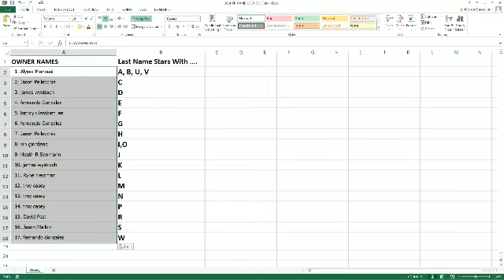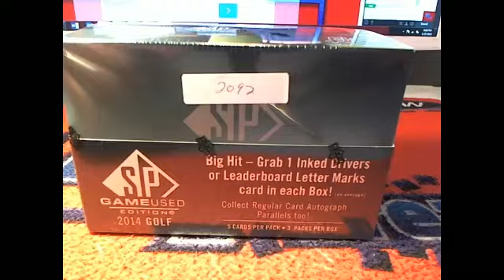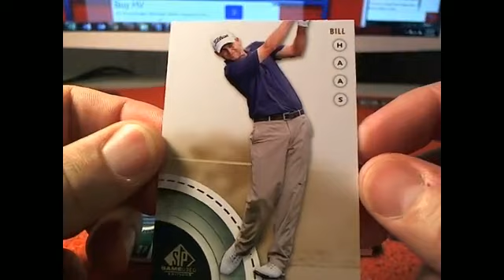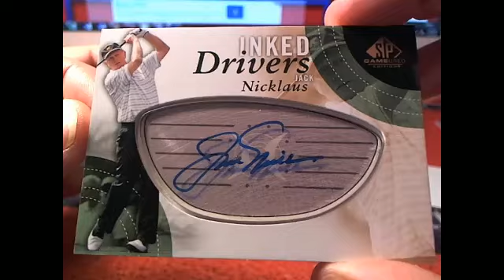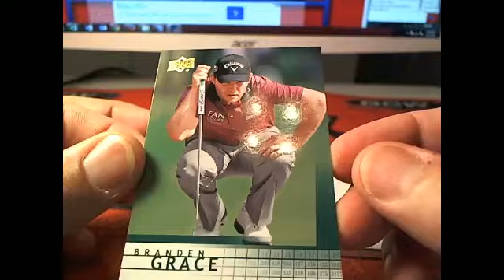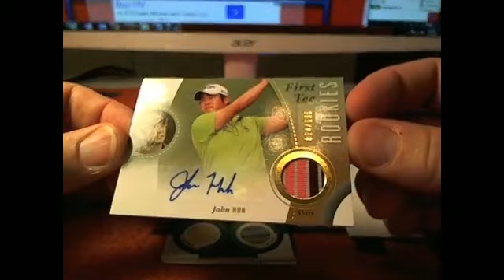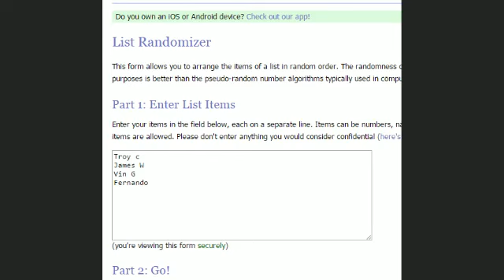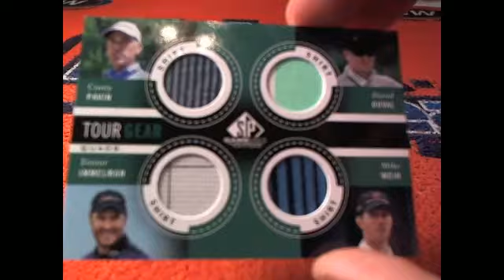2014 Upper Deck SP Game Used Golf ID 2092